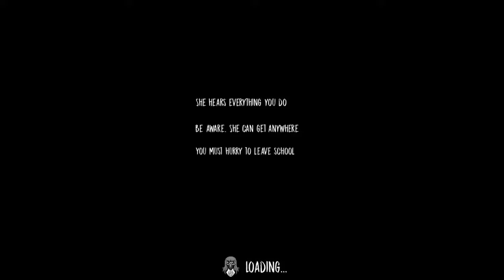The Nun Gameplay HD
The Nun mobile horror video game gameplay in HD